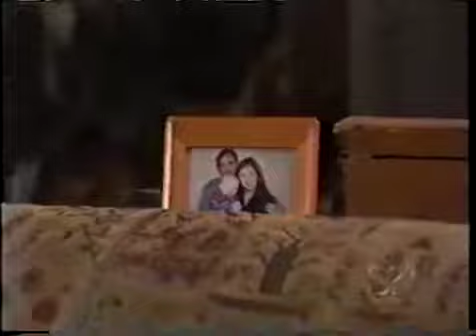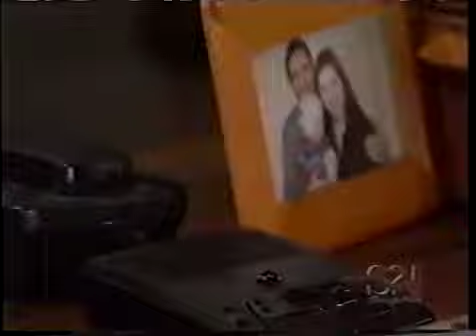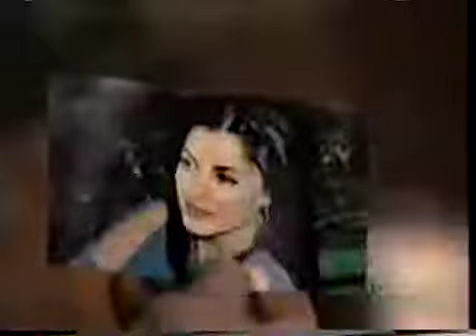Port Charles Superstition: April 2nd, 2002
Port Charles Superstition
Tuesday April 2nd, 2002